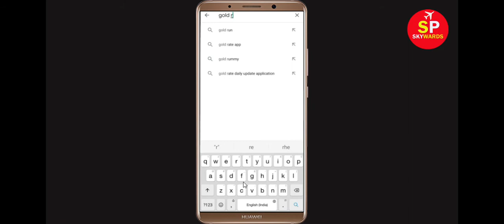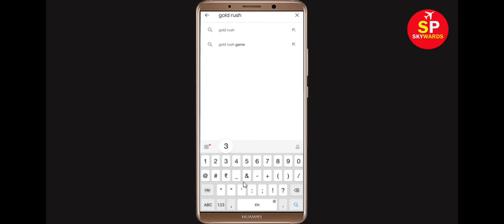Fix Gold Rush 3D App Keeps Crashing Problem Android & Ios - Gold Rush 3D App Crash Issue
Hello Friends today, In this Tutorial, i will show you how to fix How To Fix Gold Rush 3D App Keeps Crashing Problem Android & Ios - Gold Rush 3D App Crash Issue. If you are facing same problem in your android mobile phone then it will help you to get rid of this issue.